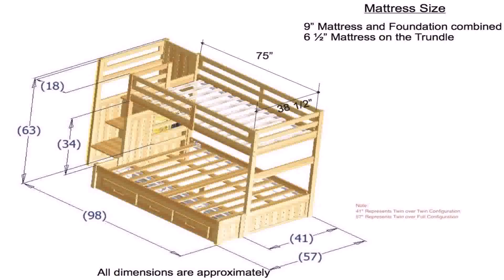Twin Over Full Stairway Bunk Bed Plans - Gif Maker DaddyGif.com (see description)